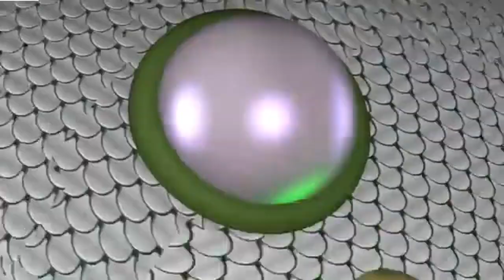Ben 10 All Original Alien Transformations Animation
Cartoons | CoComelon | mickey mouse | Paw Patrol | Peppa Pig | Scooby-Doo | SpongeBob SquarePants | Tom and Jerry